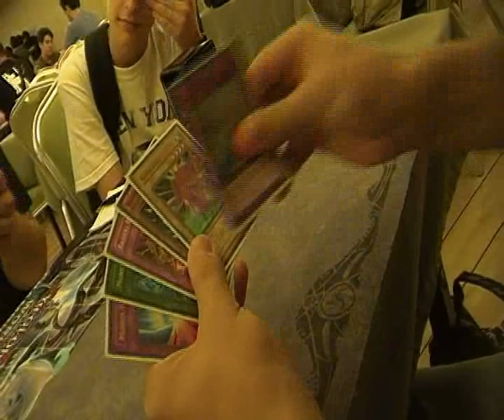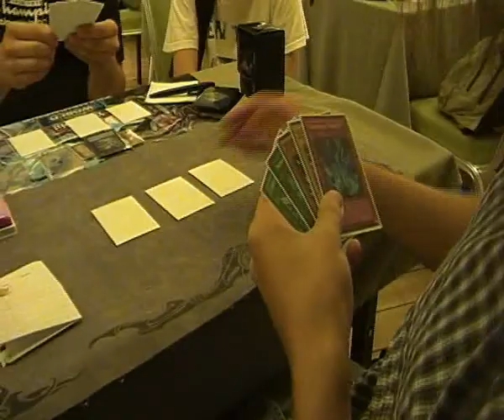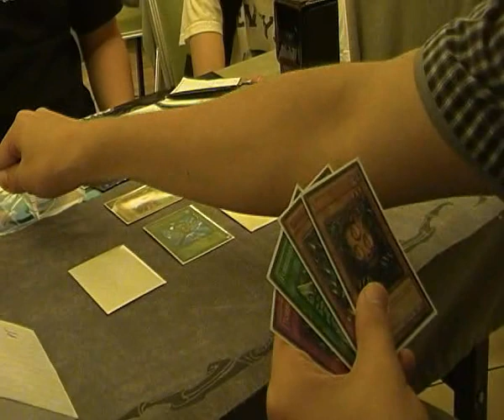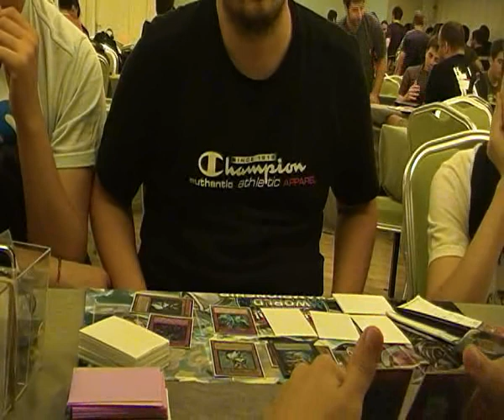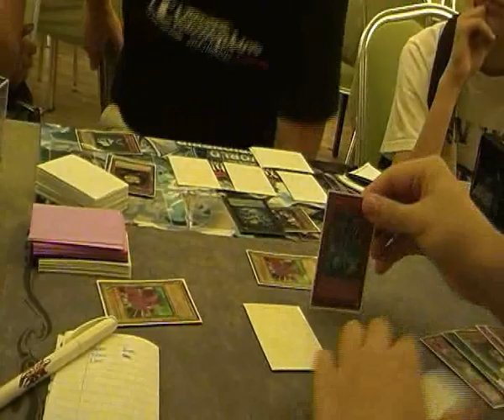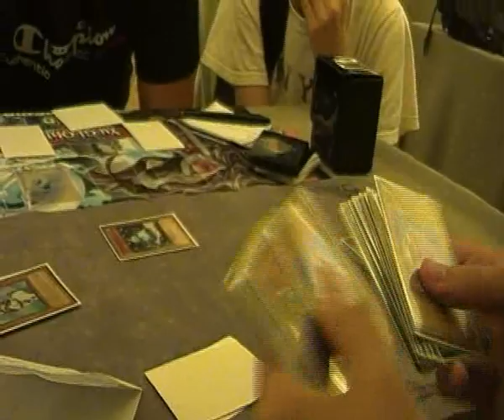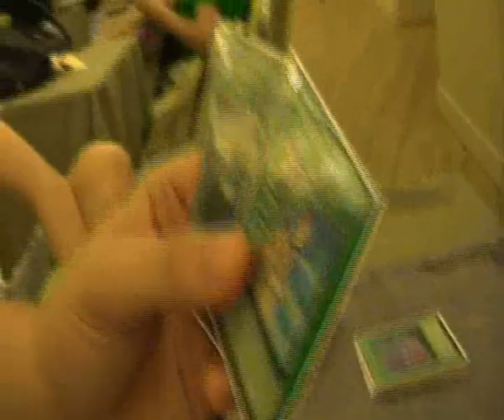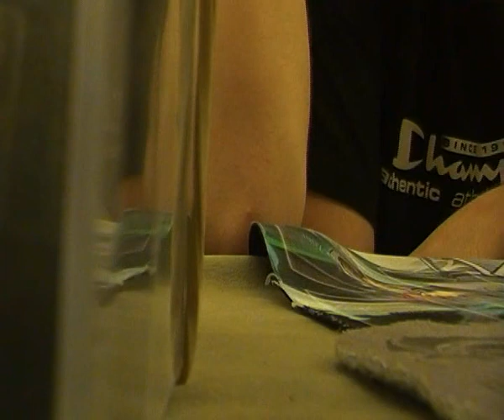Makris Vasilis VS Lazaris Kostas - Game 1, 3rd Place Match, 2012 Greek Nationals